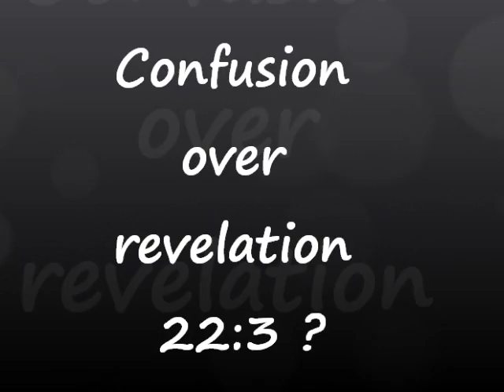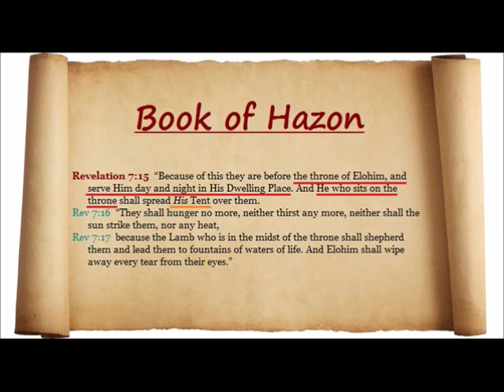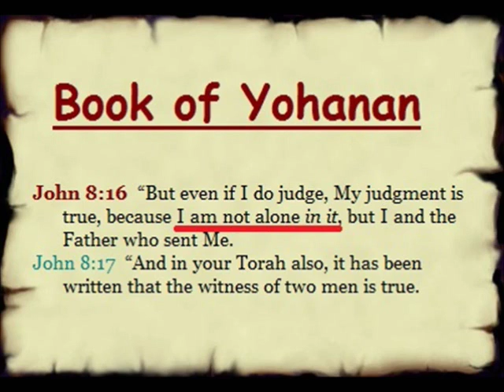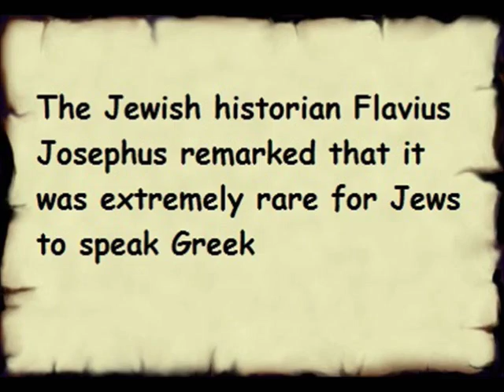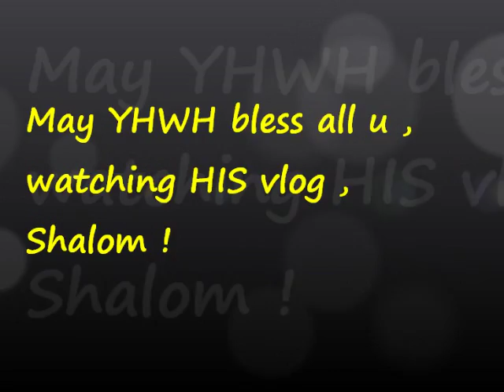Confusion over revelation 22 : 3 ?